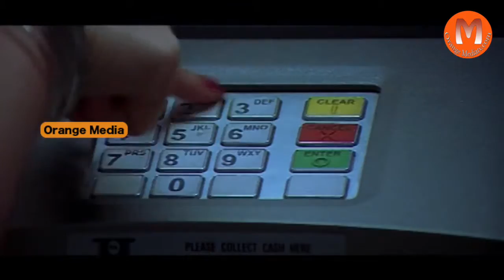Poramboku Telugu Movie Part 5-Navadeep, Ekta Khosla, Vadivukkarasi